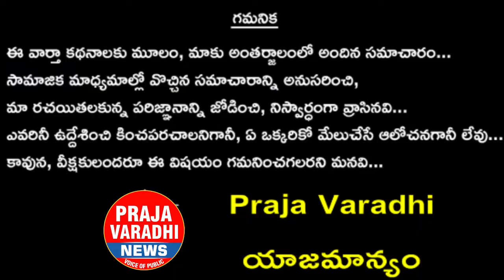తెలంగాణ కాంగ్రెస్ ఇక అంతేనా ? | Internal Clashes in Telangana Congress | Praja Varadhi News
తెలంగాణ కాంగ్రెస్ ఇక అంతేనా ? | Internal Clashes in Telangana Congress |  Praja Varadhi NewsVoice of Public